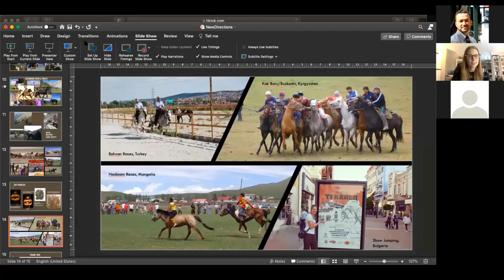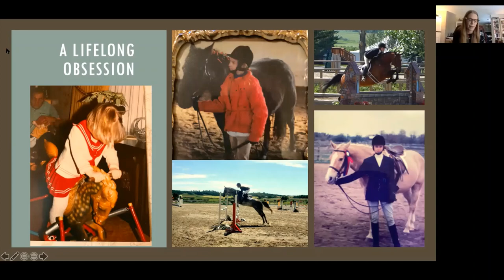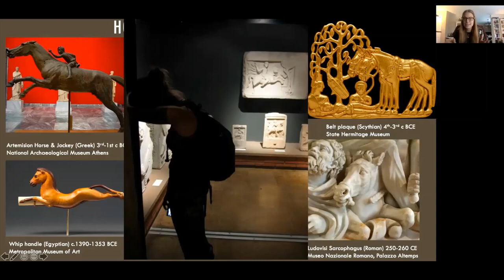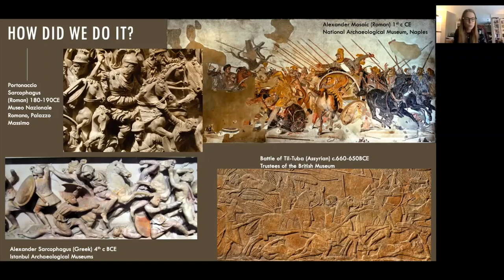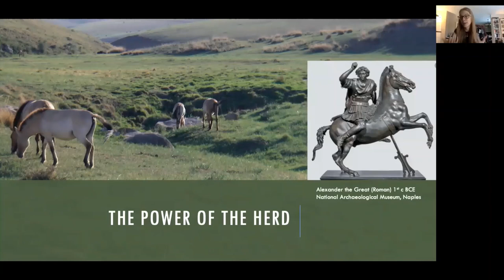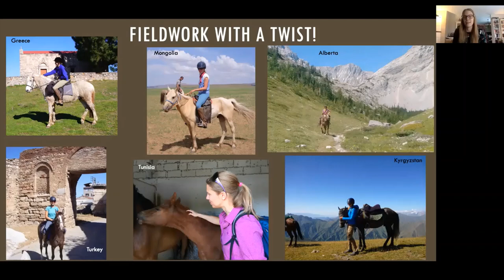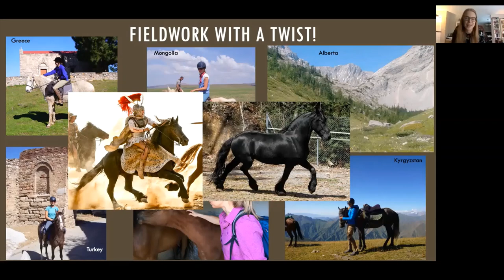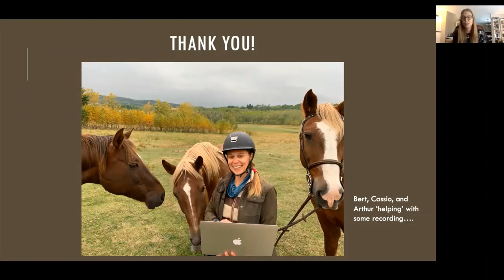Riding through the Ancient World (Carolyn Willekes, Mount Royal University)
New Directions in Classics 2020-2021. Filmed via Zoom, February 5th 2021.